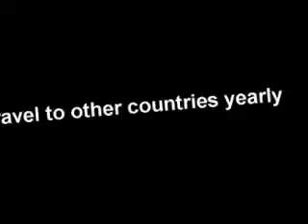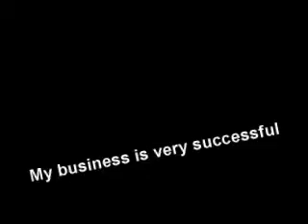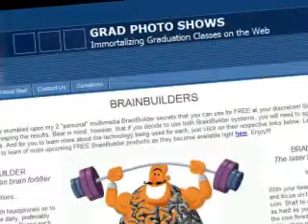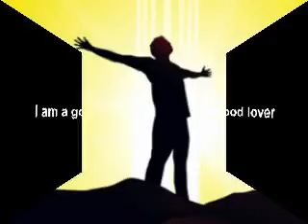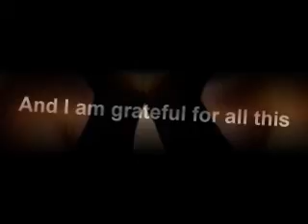Affirmations-Goals Photo Show Sample 1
DancingPhotoShows.Com Affirmations-Goals Sample, for the most advanced photo presentations of its kind to help individuals to remain focused on their goals in an enjoyable way.